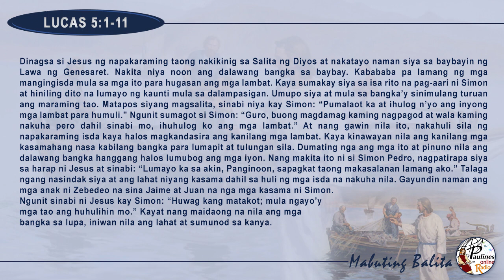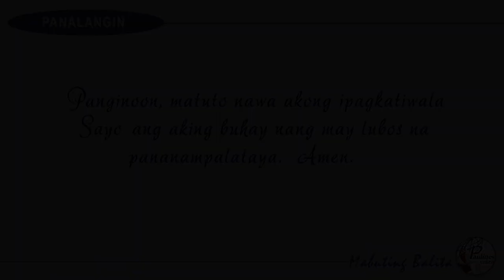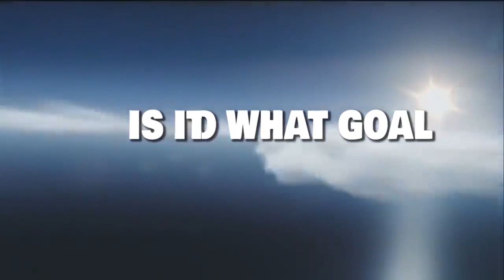MABUTING BALITA | SETYEMBRE 5, 2019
Setyembre 5, 2019 – Huwebes sa Ika-22 Linggo ng Taon